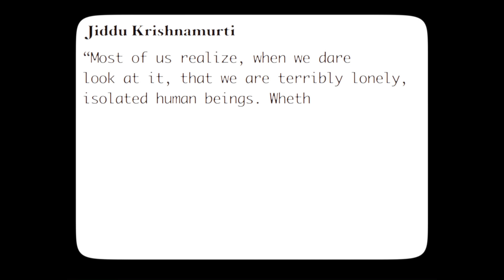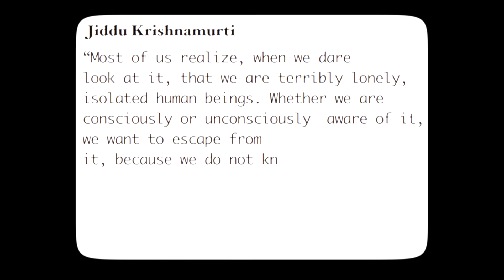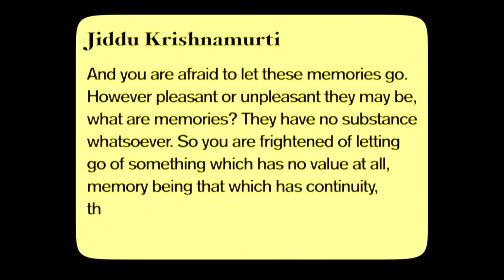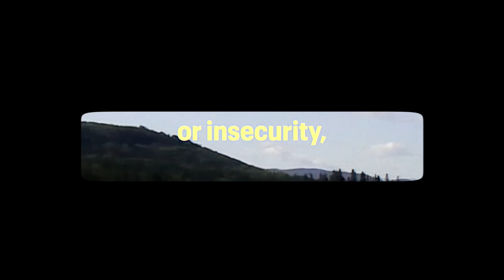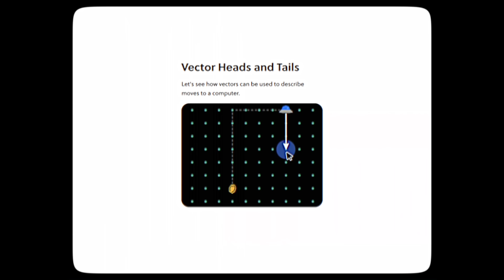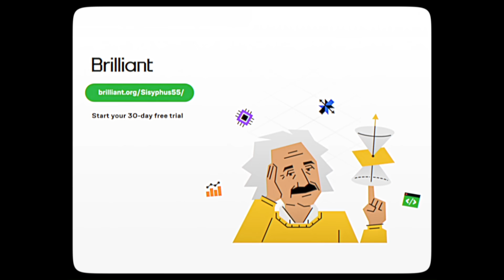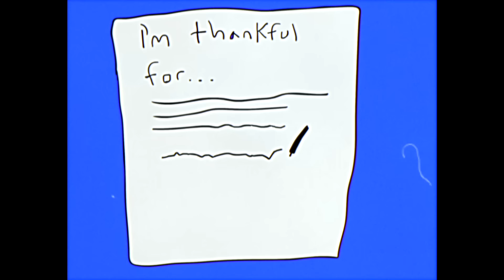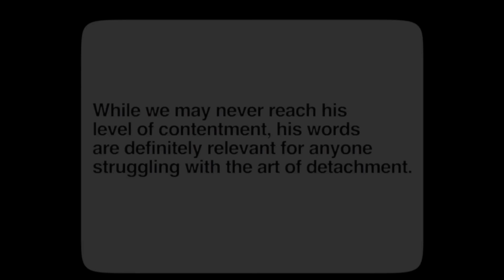so you've been dumped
h=ZDNlZDc0MzIxNw==]

SOURCES🔍🔍
Krishnamurti, J. The Awakening of Intelligence. New York: Harper & Row, 1973.

Krishnamurti, J. Fear. New York: Harper & Row, 1973.